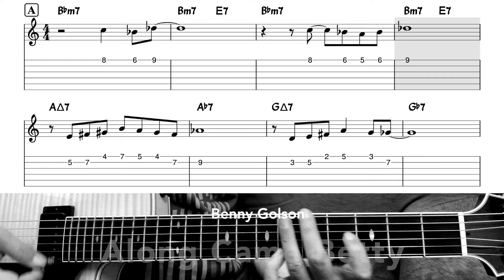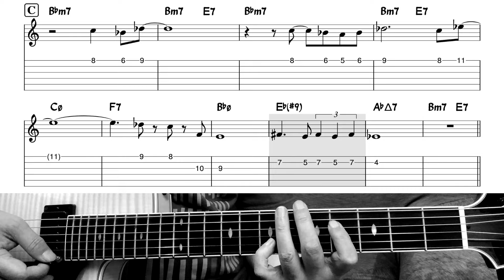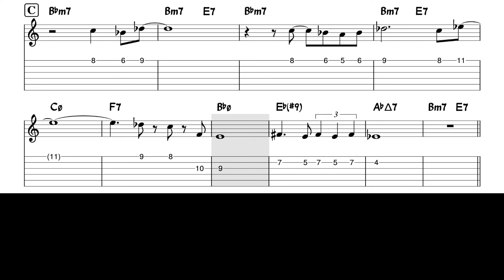Along Came Betty (Head Transcription TAB)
Along Came Betty by Benny Golson
Jazz Head Transcription with Guitar TAB